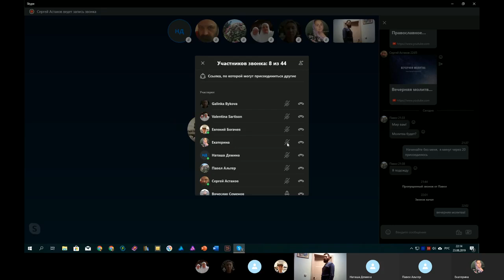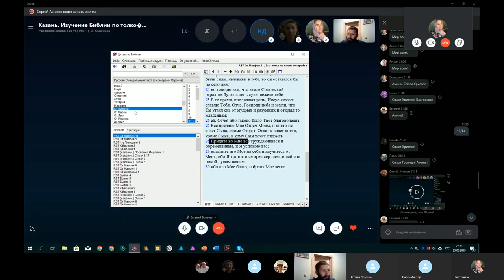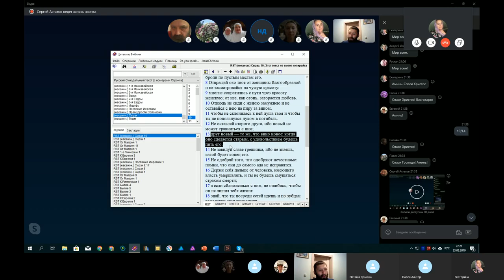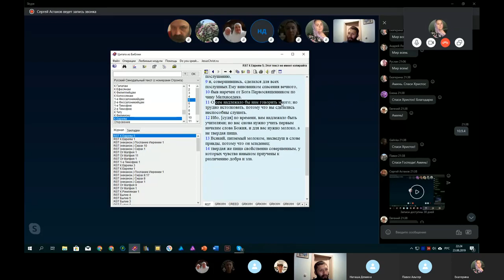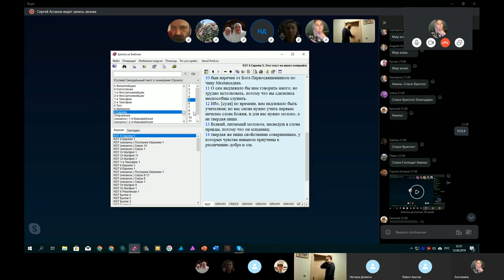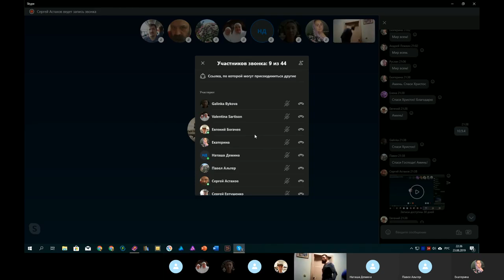Вечерняя молитва. Мф. 11. Сир. 10. Евр. 5. 23. 08. 2019